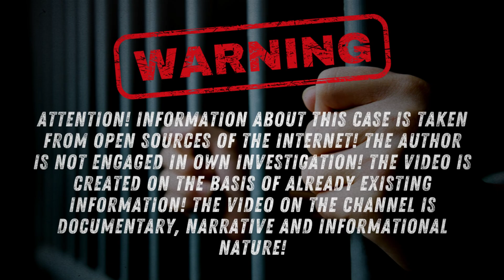The Truth Behind a Broken Marriage and a Brutal Death | True Crime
Viewers can see more content here:
Warning !
The story is based on a real event that shocked America and does not advocate violence !!!